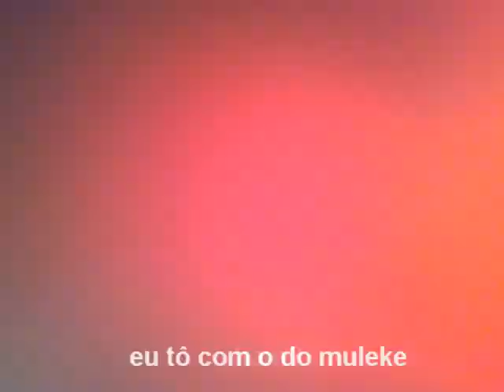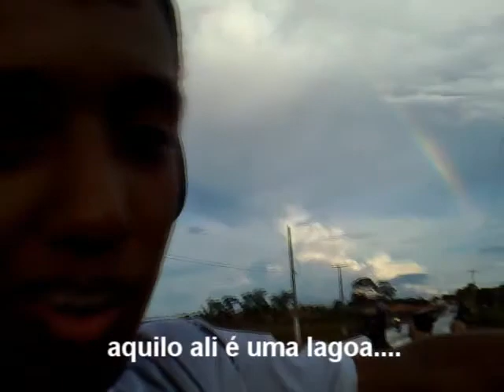LFT Zuando no Campo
LFT-Team Living Free Time
Um grende fim de semana no campo...